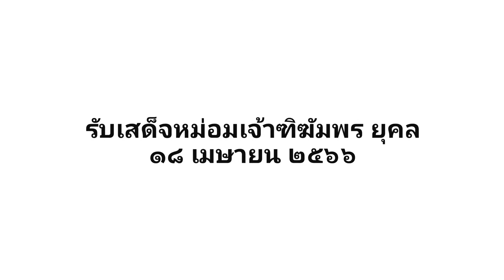รับเสด็จ มจ.ฑิฆัมพร ยุคล